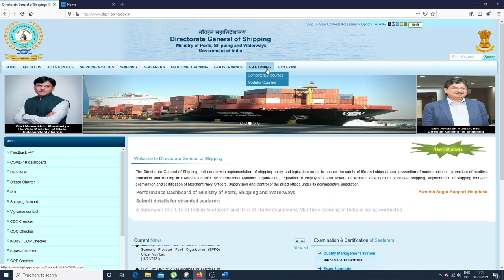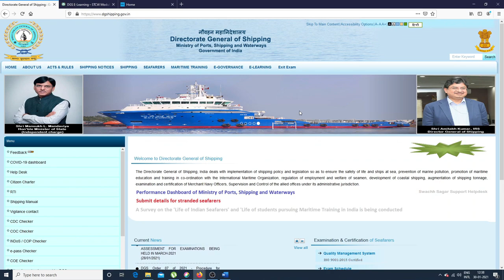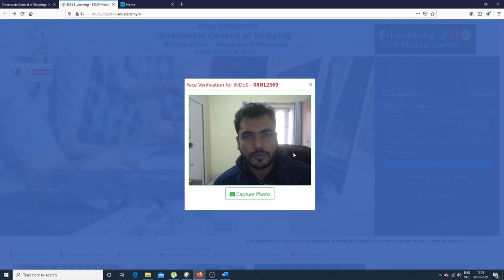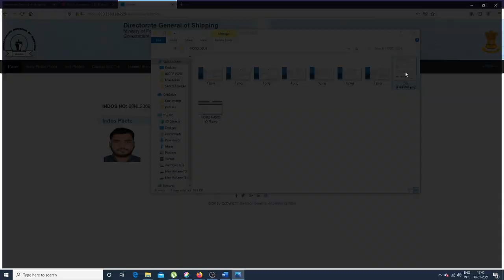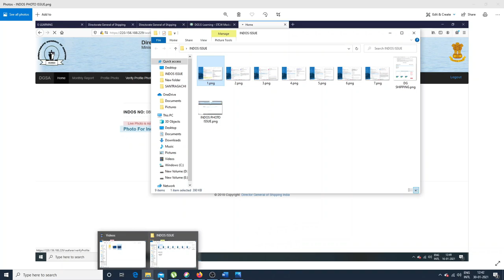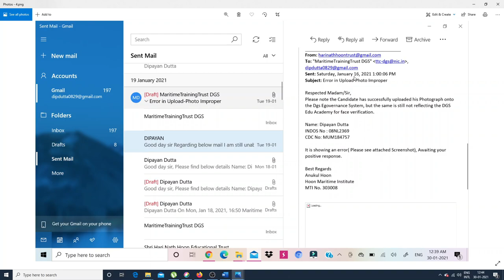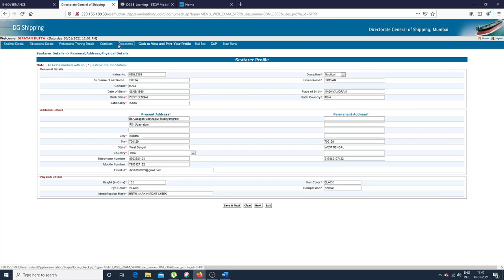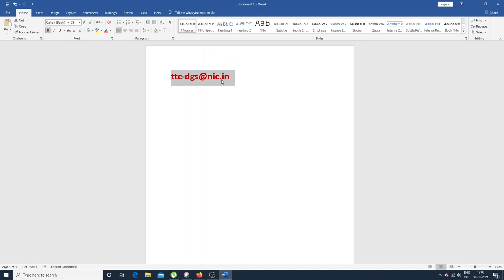Indos Photo Not Proper or Not Uploaded I Unable access E-learing I DG Profile Photo Upload I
Complete solution of "Indos photo not proper" issue.